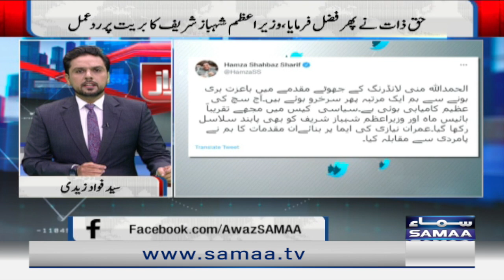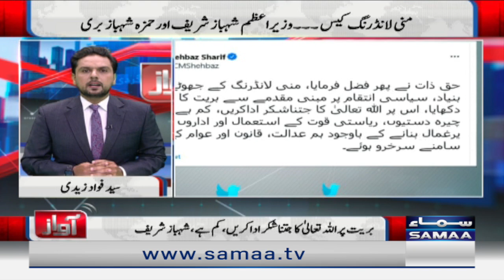Awaz with Syed Fawad Zaidi - SAMAATV - 12 Oct 2022